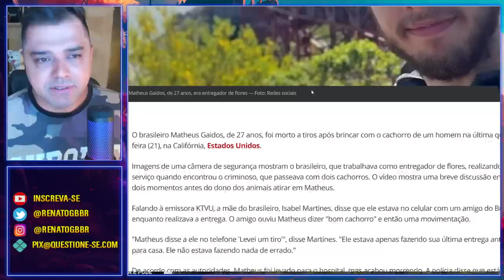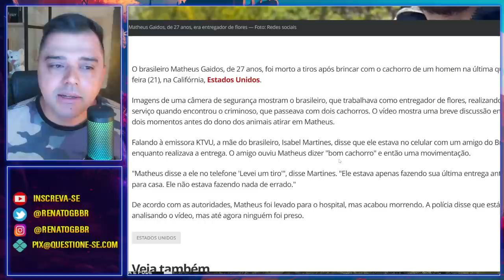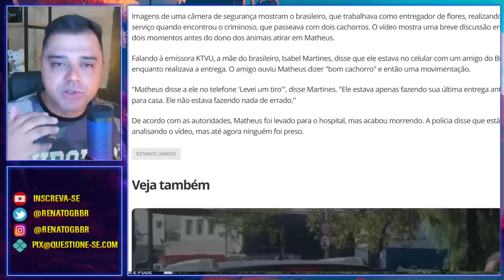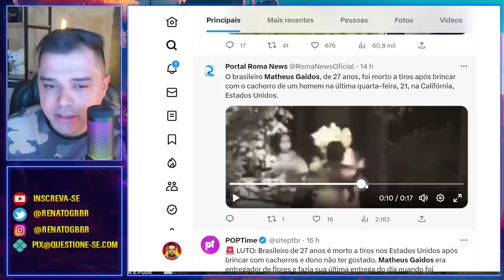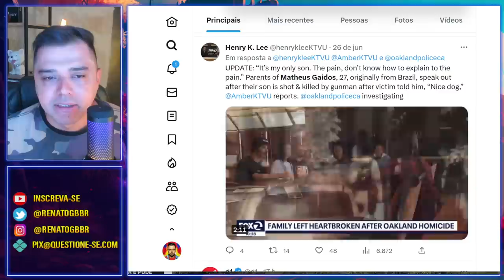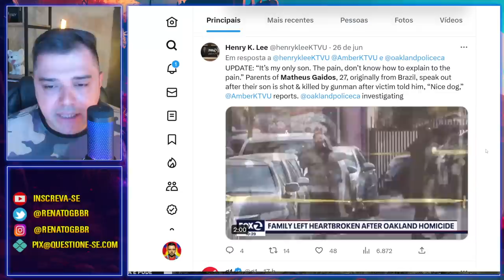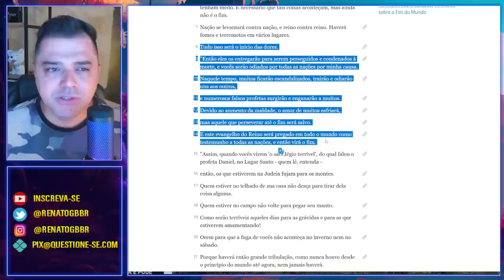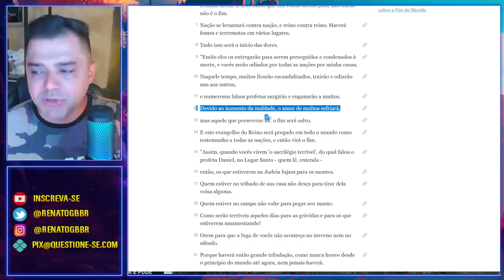Inacreditável! Brasileiro é mort0 nos EUA por motivo absurdo!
O brasileiro Matheus Gaidos de 27 anos, foi assassinado por apenas elogiar um cachorro de um homem que passava no local.